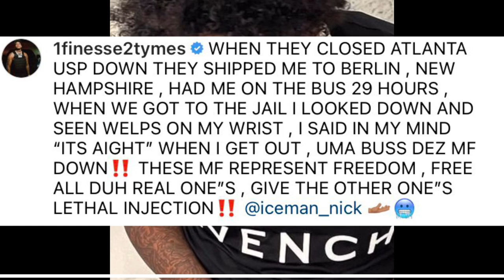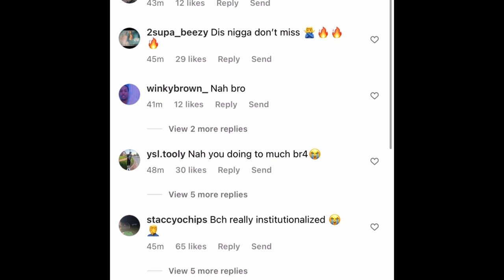Finesse2tymes HANDCUFFED but THE CHAIN BROKE after GETTING HIS KLAN CHAIN both REPRESENTING FREEDOM